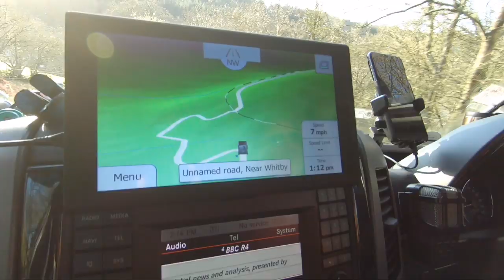128: My Cycle Training Begins. The Coast 2 Coast Challenge.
I've committed to the CatZero Coast to Coast Cycle Challenge.
Because of the logistics of running Danny Watson's "30 in 30" (30 marathons in 30 days), there isn't an official CatZero cycle event in 2020.

As I have had a huge number of pledges and offers of donations, I'm gonna do it anyway. SOLO.
That's the plan.
I think Dave will join me for some of it and I hope my colleagues will be out waving flags as I return. 😉

In this video, I start my training. I am a cycling novice. Dave's training method includes the occasional meal and pint at village pubs.. I respond well to this carrot and stick approach.

I will set up a sponsorship page in the coming weeks. 😁👍

Beats by Mista Quiz
Other silly music from YT Creator Studio